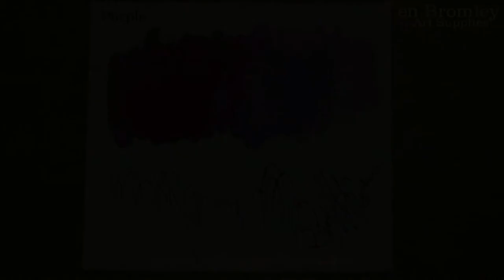Winsor & Newton Drawing Ink Purple 542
Ken Bromley Art Supplies presents Winsor & Newton, Drawing Ink, Purple 542.

Formulated from a series of soluble dyes in a superior shellac solution. These inks can be applied with brush, pen or airbrush and are widely used by illustrators, designers, calligraphers and artists. Brilliant colours, fast drying and water resistant, fully intermixable, easily diluted and have excellent adhesion to most sized surfaces. The coloured inks are not lightfast except for the metallic colours and black and white. All the colours are water resistant except for Liquid Indian ink.